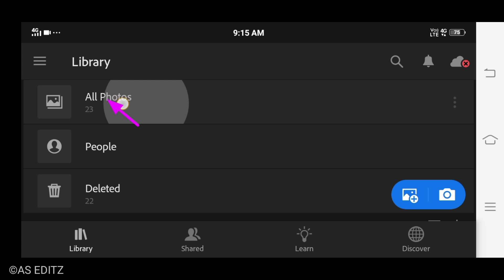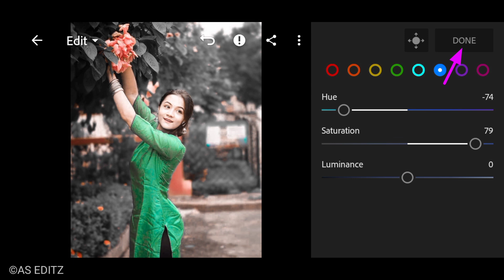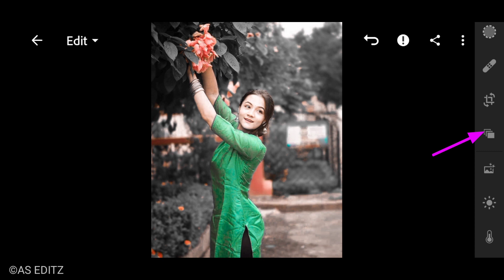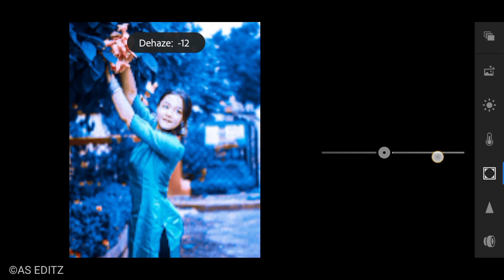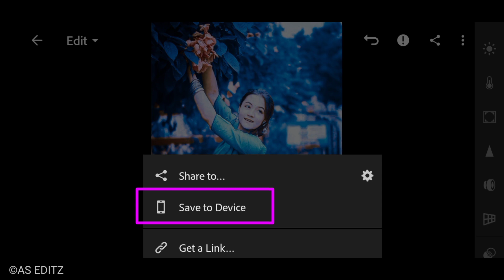Lightroom teal and blue tone photo editing tutorial | lightroom background colour change | Lr preset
@AS EDITZ

Editing tutorial 🔥

 in Lighthroomphoto editing kaise karen,